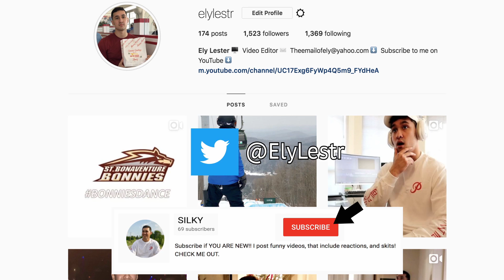BTS (防弾少年団) 'Airplane pt.2 -Japanese ver.-' Official MV - REACTION!!!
Im starting to like this group more and MORE!

This is my reaction to BTS Airplane pt.2 Let me know what you think!

Lets try to hit 3000 subscribers by the end of the year!